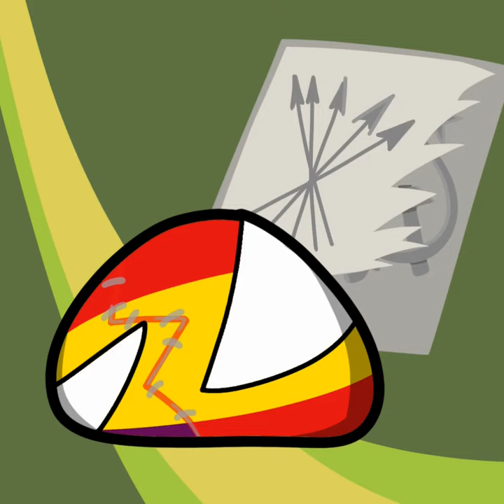Spanish Civil War - CountryBalls SpeedArt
Here is a new short.
My shorts are for illustrative and educational purposes only and are not intended to offend anyone.
Song: "Cara al Sol" by D. Ridruejo, J. A. P. de Rivera, J. Tellería
Drawing Program: Ibis Paint X